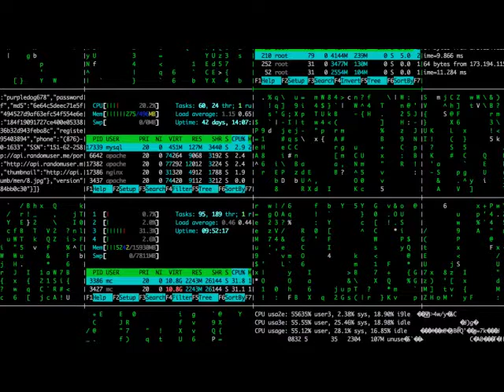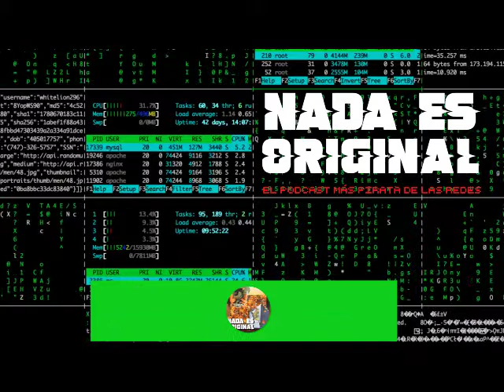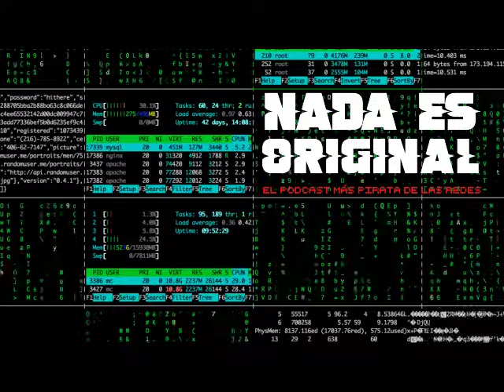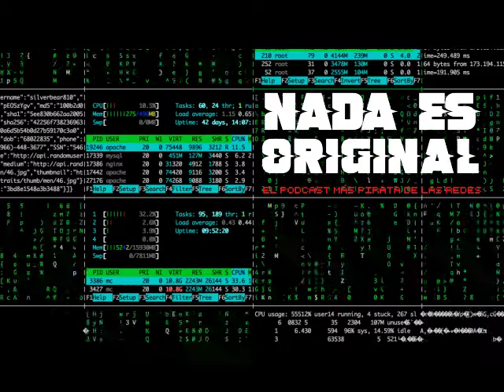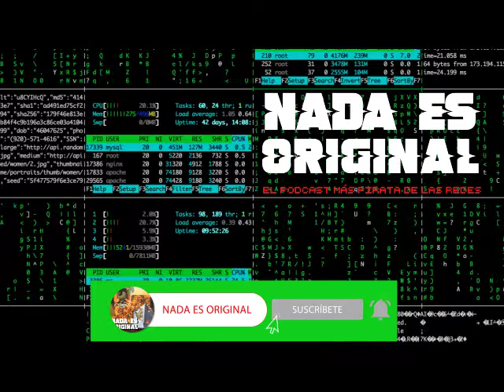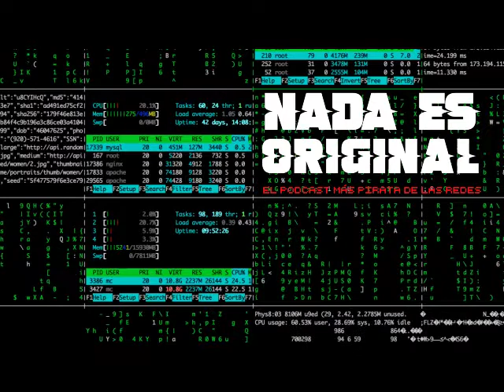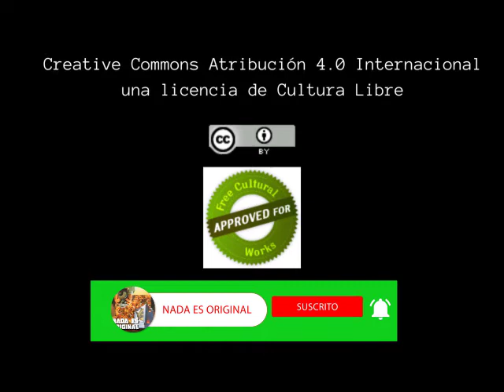Anna Karen Miranda y su Bienvenido al Habbo Hotel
Desde Yucatán, la cineasta Anna Karen Miranda  nos cuenta sobre su residencia artística en el Habbo Hotel. El metaverso se Zuckerberg se queda corto...

No se pierdan el primer capítulo del 2022 del Podcast más pirata de las redes.